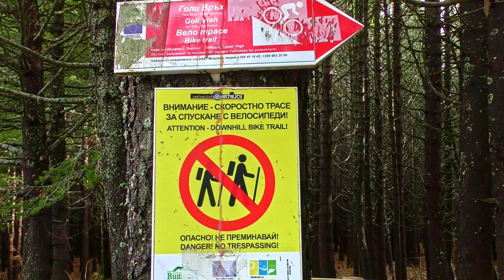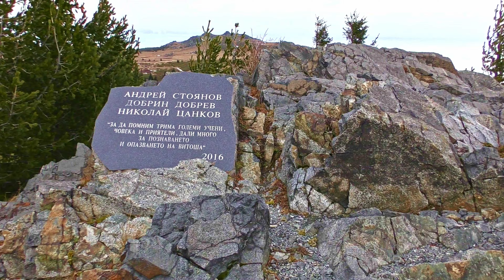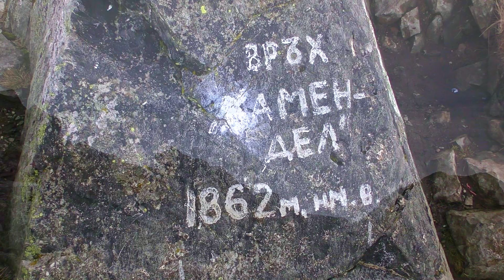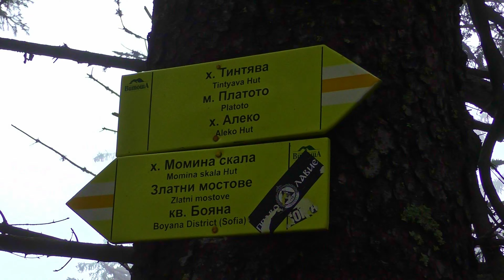Камен Дел - пик с лучшим видом на Софию, или облака. Голям връх, Момина Скала, Алеко. Болгария.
В Софии мокро и зябко, а на Витоше, что удивительно, теплее, иногда даже светит солнце. Нет ветра, давящая тишина. Мир безмолвия. Несколько климатических поясов, горы, Ели, каменная река, горные ручьи, водопады - прекрасное место, с которого не хочется уходить.
Но день короткий, приходится двигаться.

Маршрут 14.4 км все время практически вниз.
Хижина Алеко - Голям Връх - Камен Дел - хижина Момина Скала - Боянский водопад - Боянское озеро - Бояна.
В Алеко мы добрались на городском автобусе 66, из Бояны уехали автобусом 64.
Изначально планировал маршрут в обратном направлении, более спортивный вариант в гору, но можно не успеть на последний автобус из Алеко, который идет в 16-17 часов.